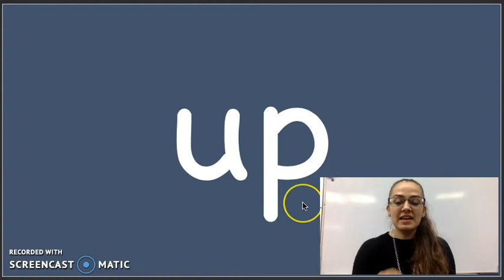"up" Sight Word Song